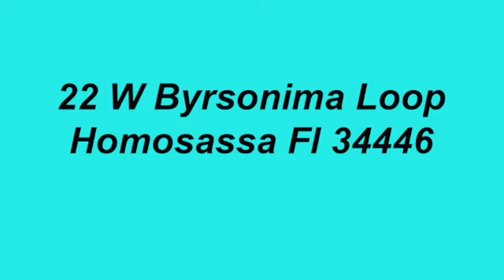22 W Byrsonima Loop SD 480p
Hammocks golf course villa on 4th Fairway of Oak course w/extra lrg side entry garage. Great rm w/built-in bookcases. Kitchen w/42" wood cabinets, undercounter lighting, is instant hot water at sink & Corian countertops w/pass-thru window to tiled & glassed FL rm. Low 'E' glass sliding doors from FL rm opening to the golf course view & tiled patio. 3-zone AC/heat system for energy efficiency. All rms vaulted. Dual pane windows, humidistat & speaker systm for 3 rms. Guest bdrm w/private door to guest bath. Master bath w/snail shower, 2 sinks, sep. toilette rm, lrg walk-in closet + another closet.